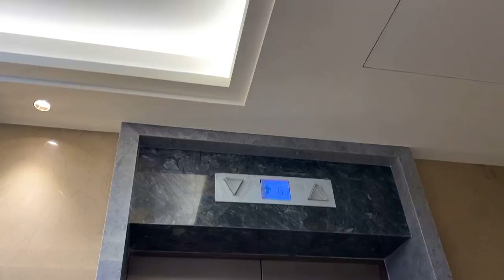Changed The Lift From The Film Dinoc || लिफ्ट को चैंज कर दिया डायनॉक फिल्म से….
Dosto Aaj Me Aapko Bataunga Ki :- How To Apply Dinoc Film || डायनाक फिल्म कैसे लगाते है….

Hello friends, today I will tell you how to apply a Dinoc film and on what things it is applied, friends, the film we are going to apply today, we will apply it on the lift, friends, before applying a Dinoc film on anything, we need to know one thing.  We have to take a lot of care that the base on which we are applying the Dinoc film should be made absolutely proper, there should not be any grain or scratch on it, only then our film can be applied properly….

हेलो दोस्तों आज मैं आपको बताऊंगा कि डायनॉक फिल्म कैसे लगाते हैं और वह किस किस चीज पर लगाई जाती है दोस्तों हम आज जो फिल्म लगाने वाले हैं वह हम लिफ्ट के ऊपर लगाएंगे दोस्तों किसी भी चीज के ऊपर डायनॉक फिल्म लगाने से पहले हमें एक चीज का बहुत ज्यादा ख्याल रखना पड़ता है कि हम जिस भी चीज पर डायनॉक फिल्म लगा रहे हैं उसका बेस बिल्कुल प्रॉपर बना हुआ होना चाहिए उसके ऊपर कोई भी दाना या स्क्रैच नहीं लगी हुई होनी चाहिए तभी हमारी फिल्म अच्छे से लग पाती है….

How To Apply Dinoc Film
How To Install Dinoc Film